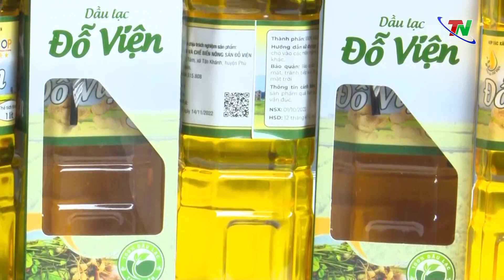Phú Bình: Nâng cao chất lượng sản phẩm công nghiệp nông thôn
Thời gian qua, nhiều doanh nghiệp, cơ sở sản xuất trên địa bàn huyện Phú Bình đã đầu tư máy móc, cải tiến sản phẩm và được chứng nhận là sản phẩm công nghiệp nông thôn tiêu biểu. Nhờ vậy mà nhiều sản phẩm công nghiệp nông thôn của huyện Phú Bình đã ngày càng ra tăng năng lực cạnh tranh, có thêm cơ hội vươn xa hơn thị trên thị trường.